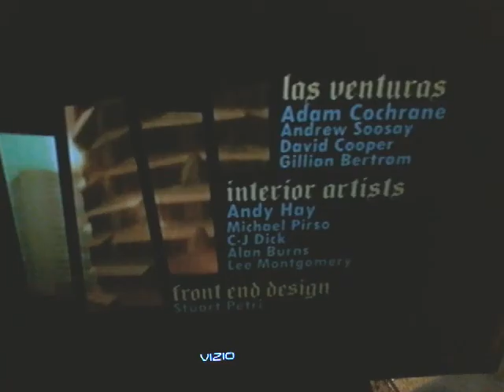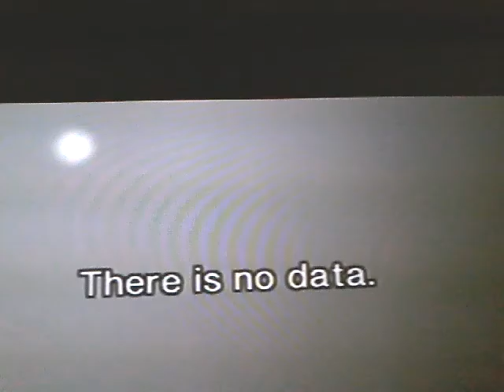Hard Head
Is what it seemed like